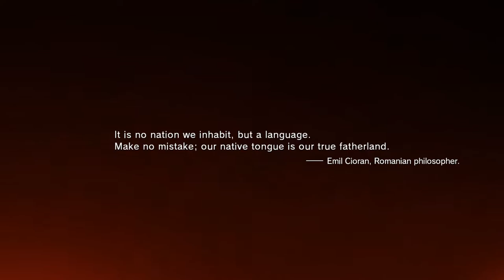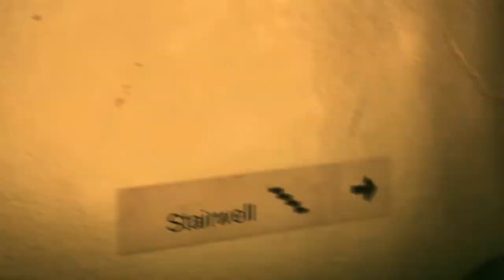Metal Gear Solid V: The Phantom Pain Prologue.(S RANK ALL TASKS).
Attempting to upload a play through of Metal Gear Solid V: The Phantom Pain completing all tasks and earning a s rank without detection(in missions that all it) All in a cinematic (full cut scenes) approach to practice some video editing.